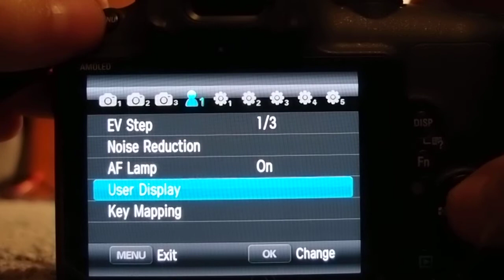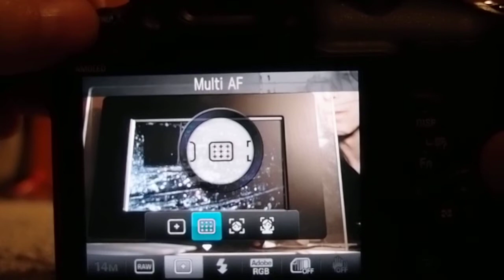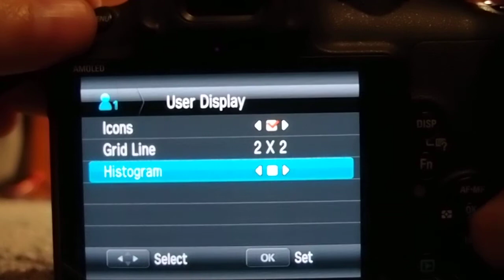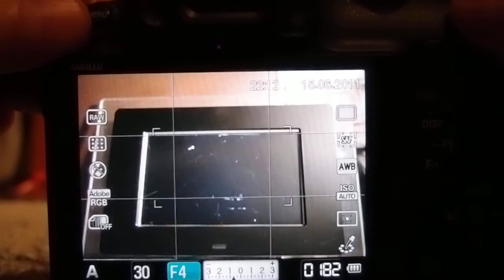Samsung NX-10 auto focus lag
Samsung NX-10 autofocus with lag between sound confirmation and green bracket confirmation when live gistogram is ON.
No lag if histogram is OFF.